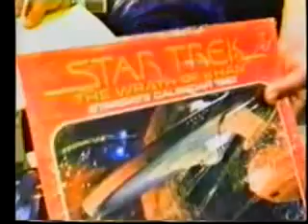Star Trek convention report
Originally dispatched as a cameraman for an interview with Leonard Nimoy, I ended up on the wrong side of the camera on the floor of a Star Trek convention. Realizing the so-called Trekkies were easy prey for comedy and satire, I opted instead to target the vendors who hock crappy merchandise to crack pots.